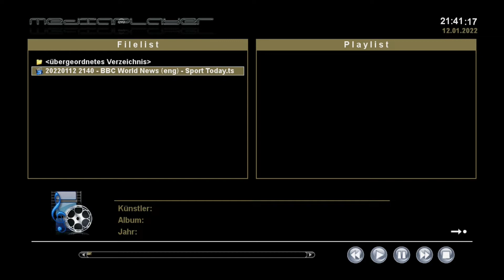Dreambox | so nehmt ihr auf mit der Dreambox | USB Stick Festplatte an der Dreambox nutzen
In diesem Video möchte ich euch zeigen wie ihr einen USB Stick oder eine externe Festplatte nutzt um mit der Dreambox aufzunehmen.

📺 Hier geht es zu meinen anderen Videos:
👉 Mein Setup:
➥ Gehäuse - * https: //amzn.to/2IDCUMr
➥ Grafikkarte - * Sapphire Nitro + RX 5700 XT
➥ RAM - * https: //amzn.to/39IlkTr
➥ Mainboard - * https: //amzn.to/3cNU4Vr
➥ CPU - * https: //amzn.to/2PGs7ry
💰 GEFÖRDERT:
⌚ ZEITPLAN:
Wöchentlich
👉 Die mit * gekennzeichneten Amazon-Links führen Sie direkt zum Produkt, ohne Nachteile oder sonst etwas.
Im Gegenteil, eine minimale kleine Provision geht an mich und kommt diesem Kanal zugute.
Wenn Sie also etwas kaufen möchten, verwenden Sie bitte diese Links. Danke schön :)
Vielen Dank, dass Sie sich dieses Video angesehen haben.